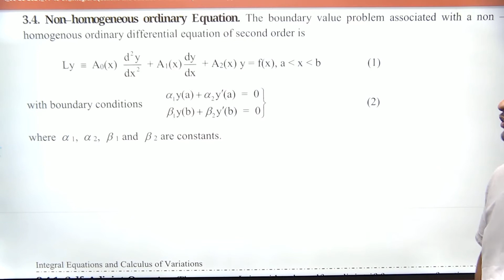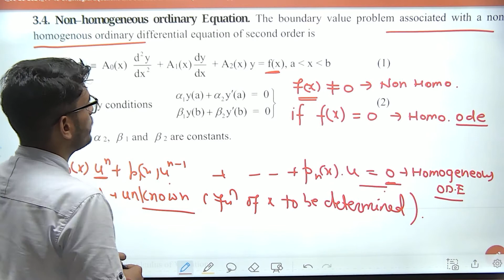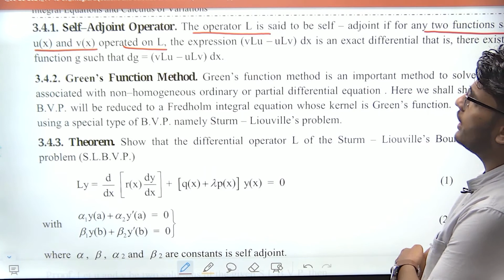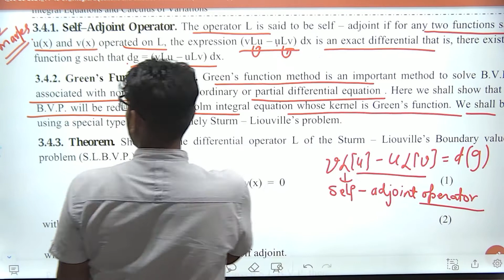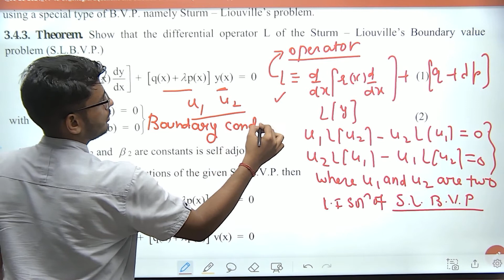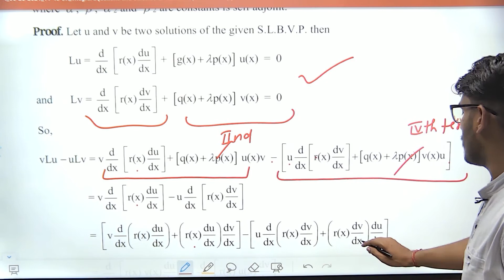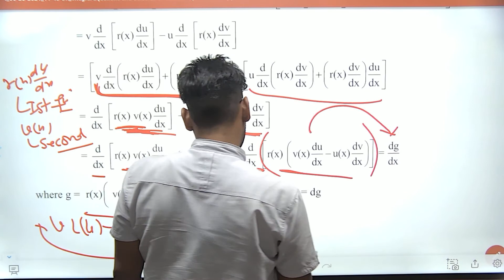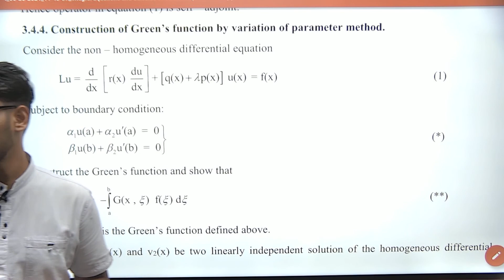Green Function || Lecture-4 || Unit-3 || MSc Maths || By Mr. Parveen Kumar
Welcome to the fourth lecture on Green’s Function, part of the Unit-3 series for M.Sc Mathematics. In this session, we explore the fundamental concepts that form the basis for understanding Green's Functions and their applications in solving differential equations and boundary value problems.

What’s Covered in This Lecture:
📚Introduction to Green’s Functions and their significance.
📚Step-by-step explanations with practical examples.
📚 Applications in solving differential equations and boundary value problems.

This lecture is designed to help M.Sc Mathematics students build a strong foundation in advanced topics, making complex ideas easy to grasp.